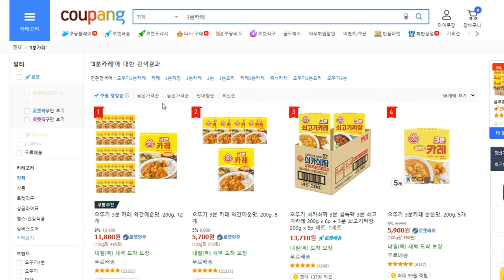싱글벙글 리썰컴퍼니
ㅇㅅㅇ